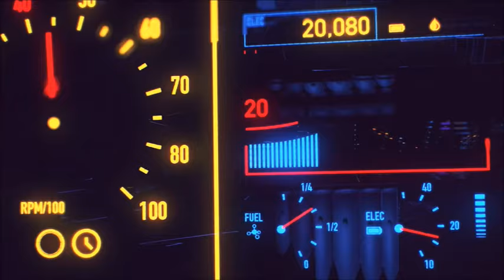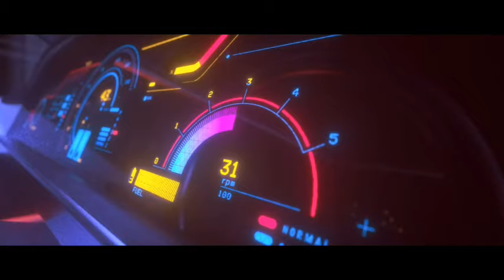DREAMS ARCADE - 1985 version - DOMY DJ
For a new trip together!!!

Welcome in my magic World of my Music